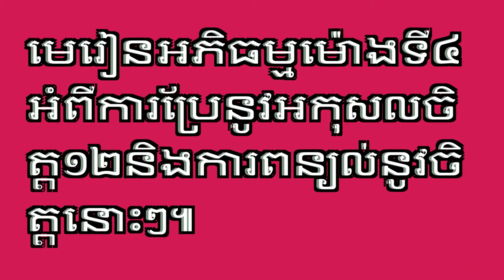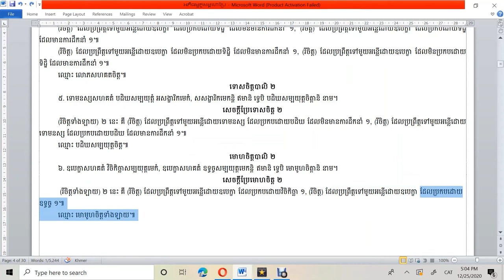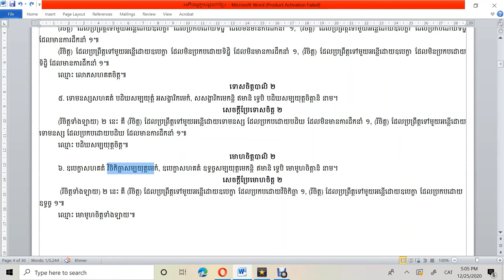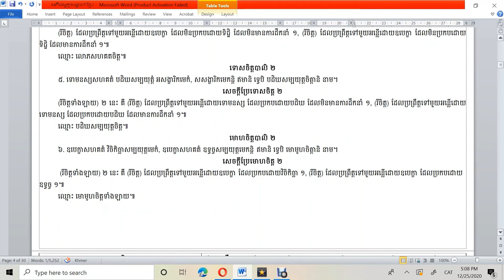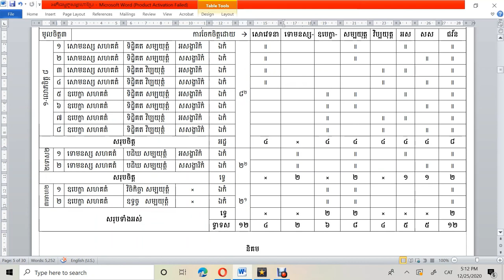របៀបរៀនអភិធម្ម/មេរៀនម៉ោងទី៤/ប្រែអកុសលចិត្ត១២និងពន្យល់/How to learn Abhiddhamma/Lesson4/Translate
របៀបរៀនព្រះអភិធម្មនេះ ជាវិធីមួយដែលរៀនទៅតាមគម្ពីមួយឈ្មោះអភិធម្មត្ថសង្គហមាន៩បរិច្ឆេទ។ ក្នុងព្រះអភិធម្ម៧គម្ពីដែលមានក្នុងព្រះត្រៃបិដក មានការចែកដោយបរមត្ថមាន៤គឺ ចិត្ត ចេតសិក រូប និងនិព្វាន ហើយលោកអ្នកធ្វើគម្ពីឈ្មោះអភិធម្មត្ថសង្គហដើម្បីសិក្សានូវព្រះអភិធម្ម៧គម្ពីនោះ បានចែកជា៩បរិច្ឆេទមានចិត្តបរិច្ឆេទជាដើម។ បណ្ដា៩បរិច្ឆេទនោះ ចិត្តបរិច្ឆេទសម្ដែងនូវចិត្តបរមត្ថ, ចេតសិកបរិច្ឆេទសម្ដែងនូវចេតសិកបរមត្ថ, បកិណ្ណក,វីថិនិងវីថិមុត្តបរិច្ឆេទសម្ដែងនូវចិត្តនិងចេតសិកបរមត្ថ, រូបនិព្វានបរិច្ឆេទសម្ដែងនូវរូបនិងនិព្វានបរមត្ថ, សមុច្ចយ,បច្ចយនិងកម្មដ្ឋានបរិច្ឆេទសម្ដែងនូវចិត្តចេតសិករូបនិងនិព្វានបរមត្ថ៕គម្ពីអភិធម្មត្ថសង្គហនេះ ជាកូនសោឬជាឧបករណ៍ដ៏សំខាន់វិសេសមួយធ្វើឲ្យអ្នកសិក្សាងាយចូលទៅរៀននូវព្រះអភិធម្មទាំងអស់ក្នុងព្រះត្រៃបិដក។ ក្នុងមេរៀននេះ មានការប្រែបាលិទៅជាភាសាខ្មែរនៃអកុសលចិត្តទាំង១២និងមានការអធិប្បាយពន្យល់នូវអត្ថសេចក្ដីខ្លះៗបន្ថែមដើម្បីប្រយោជន៍ដល់អ្នកសិក្សាទាំងអស់ឆាប់ចាប់បានងាយយល់និងចំណាំទន្ទេញចាំលៀន។